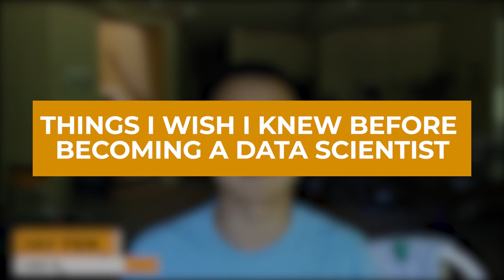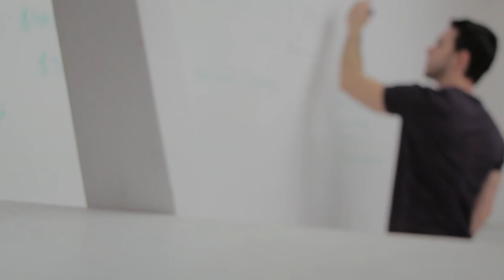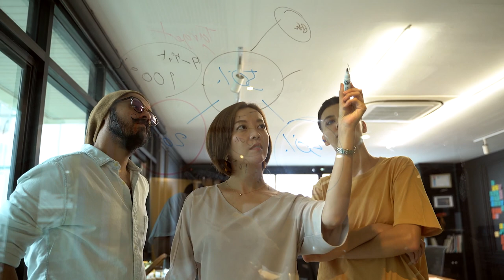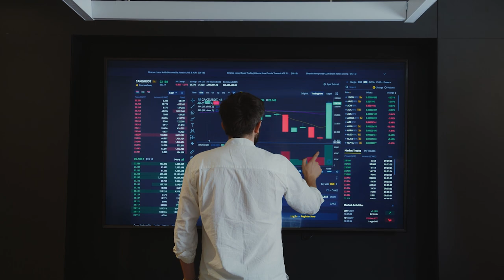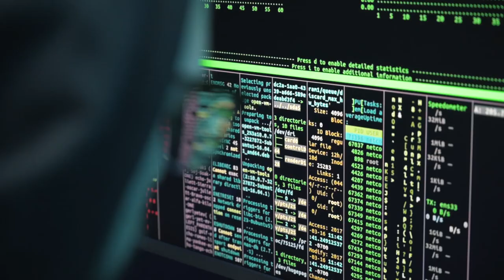Everything I wish I knew before becoming a data scientist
Becoming a data scientist isn't all fun and games! Here's four things I wish I knew before I started in data science.

00:00 - Intro
00:41 - Why Communication Matters
02:37 - The Reality of Finding Amazing Insights
04:46 - The Amount of Unexpected SQL Monkey Work
06:58 - Tips on how to avoid SQL Monkey Work